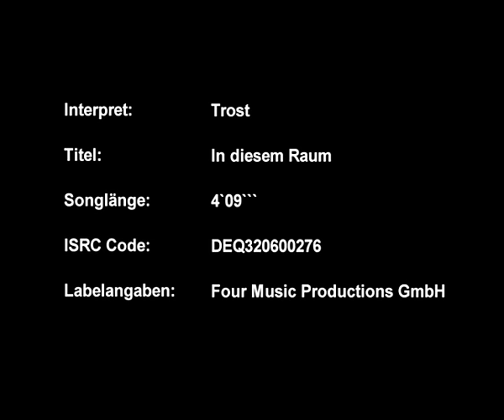Trost - In Diesem Raum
Taken from the album 'Trust Me'.